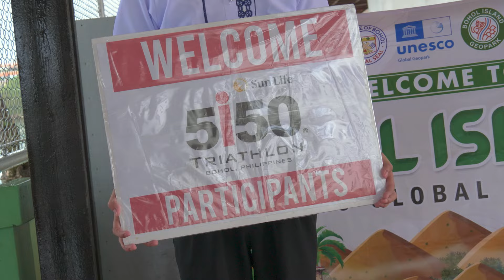2024 Sun Life 5150 Bohol & Go for Gold Sunrise Sprint Race Highlights